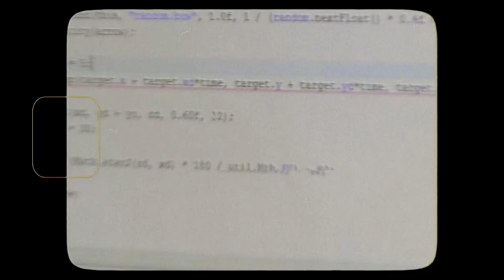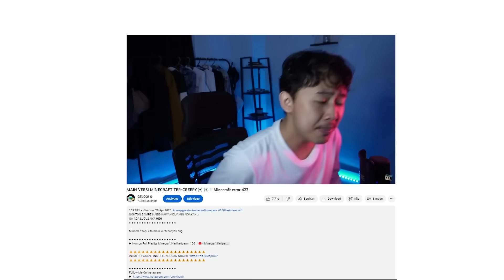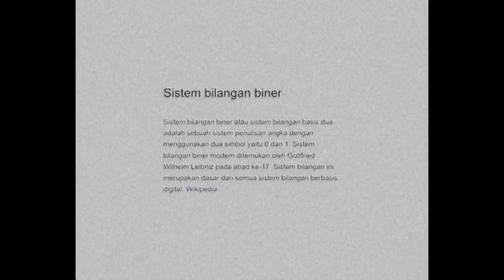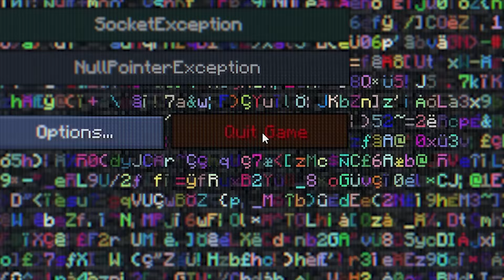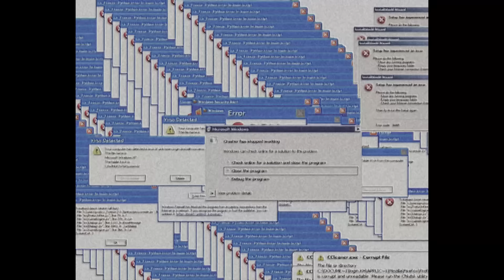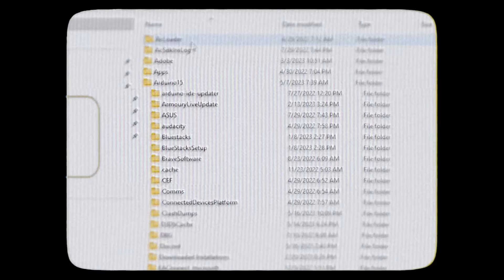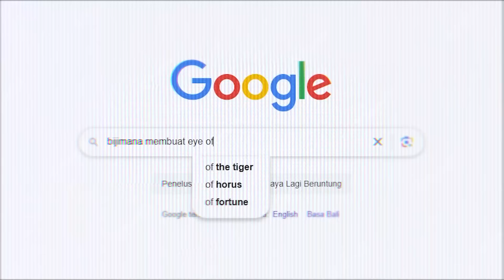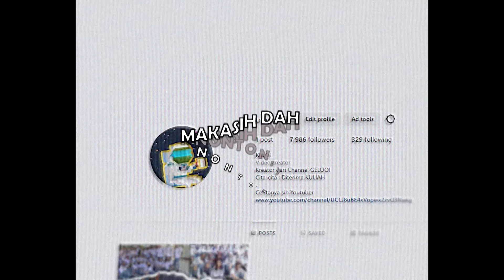100 HARI MINECRAFT ERROR 422 ☠️☠️!!!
/ freesoundmusic
Other tag:
Minecraft 100 Hari
MInecraft 100 Day
Minecraft survival series indonesia
Minecraft map showcase indonesia
Minecraft mod showcase indonesia
Minecraft Java
Minecraft pocket edition
Minecraft snapshot
Minecraft biomebaru
Minecraft deepdark
MInecraft 1.19
minecraft warden
minecraft RTX ON
creepy pasta
minecraft error 422
minecraft alpa 000
minecraft map horor
horror